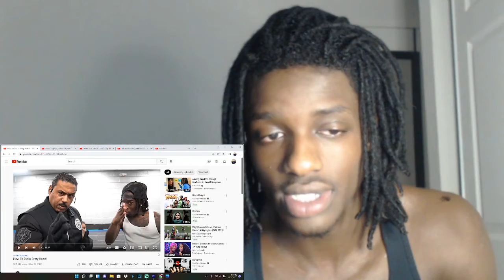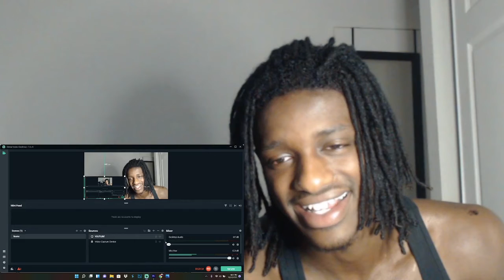KAI CENAT MEETS SELF DEFENSE GUY REACTION